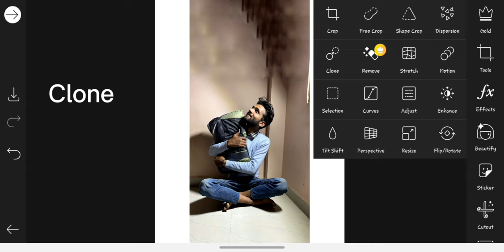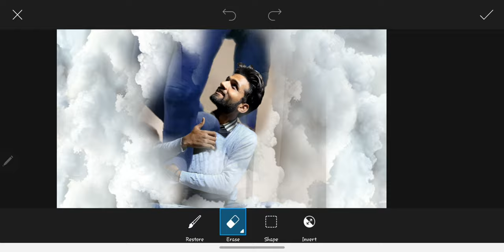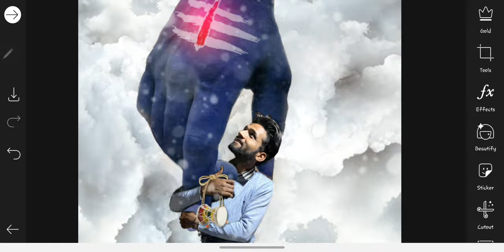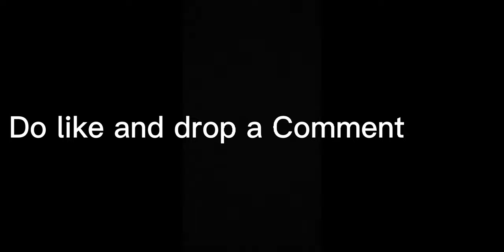Mahankal Hand Manipulation Edit